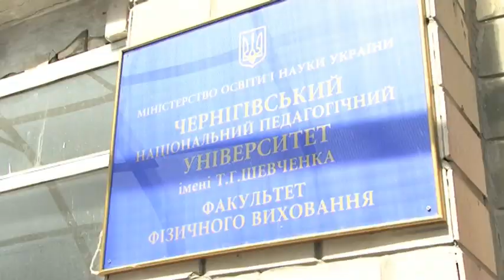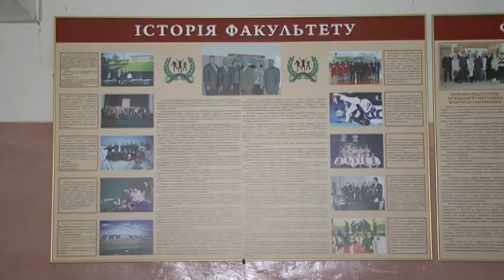Встреча выпускников ЧГПУ (25 лет спустя).mpg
Видео оператор на свадьбу в Киеве, Чернигове, других городах, выезд в районы. Full HD, свадебный клип, монтаж свадебного фильма.Свадебное видео, свадебный клип, оператор на свадьбу в Киеве, оператор на свадьбу в Чернигове, самая классная свадьба, видеостудия Astradem, снять свадьбу, видеосъемка свадьбы в Киеве, видеосьемка свадьбы в Чернигове